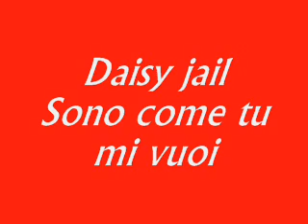sono come tu mi vuoi.wmv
versione della celebre canzone sono come tu mi vuoi fataa dal gruppo bresciano dei Daisy Jail